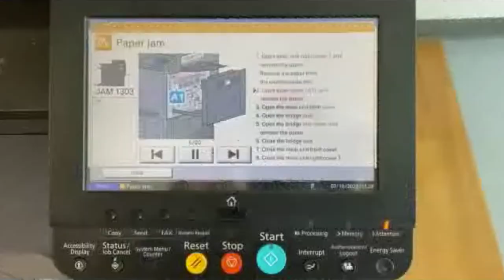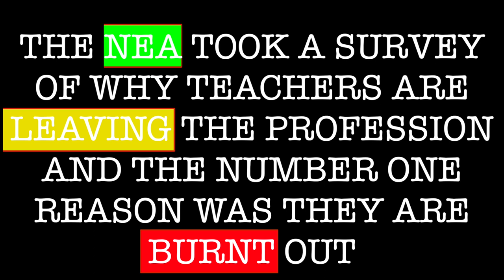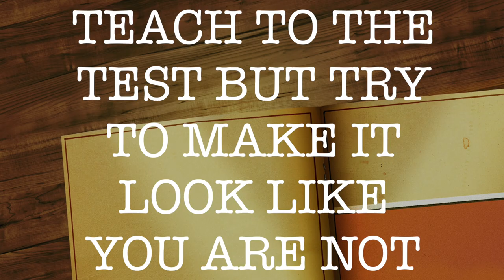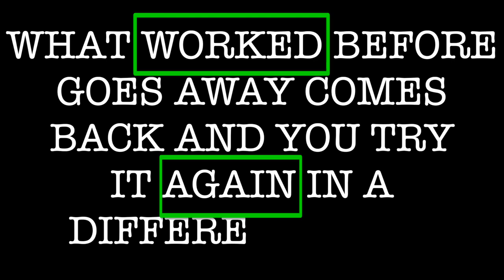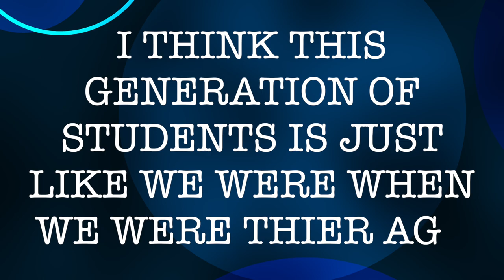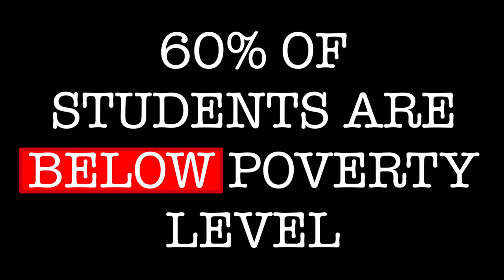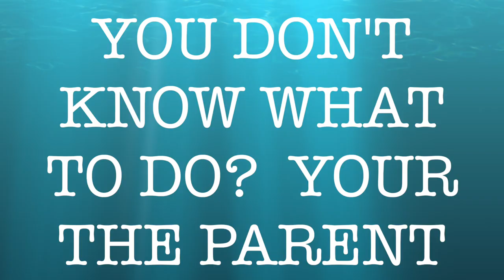Top 10 Reasons Why Teachers Everywhere are Leaving the Classroom (And Why You Should Stay)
Why teachers everywhere are leaving the classroom and why you should stay.

I have been teaching for 19 years and I have never seen teachers more stressed out and leaving the profession as they are now.  To be honest with you, I truly understand why.  Times have changed and teaching is not what it use to be but I am here to tell you that if you are considering leaving the classroom to take a moment to focus on some of the positives to see if that is truly the decision you want to make.

0:00 Intro
:46 Teachers Are Overworked and Burnt Out
2:38 The Kids in My Class Are Out of Control
3:38 Administration is Not Supportive
5:40 Teachers Don't Get Paid Enough
7:52 Students Have a Short Attention Span
9:31 New Programs and We Are Always Testing
11:32 This Generation of Students Are __________
12:42 No Consequences for Students
14:09 Parents Are Not Supportive
15:27 I Don't Think This Job is For Me

If you would like my course on classroom management, "20 Day Classroom Transformation" for free, just click on the link below and it is my way of saying thank you for your support.

If you are interested in a mentoring/coaching program please click on the link below and enter your information and I will reach out with more information.